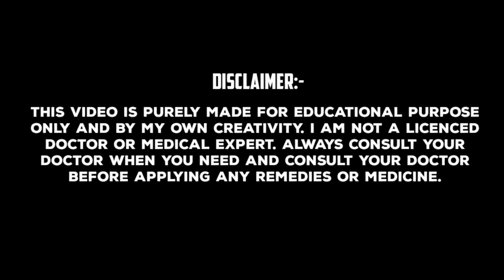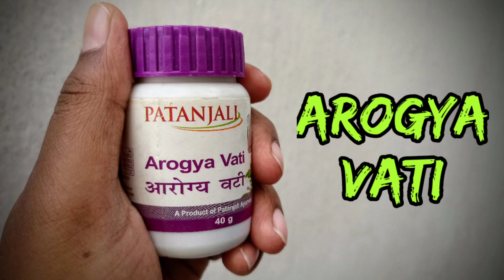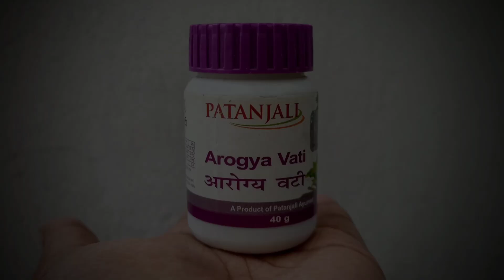১০০ বছর পর্যন্ত সুস্থ থাকার মহৌষধ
স্বাস্থ্যই হলো পৃথিবীর সবচেয়ে বড় সম্পদ।
একটি সুন্দর এবং সফল জীবন উপভোগ করার একমাত্র চাবিকাঠি হলো একটি নীরোগ শরীর।
কিন্তু বর্তমান দুনিয়ায় কাজের ব্যস্ততায় খানপান  এবং ঘুমের ভুল সময়ে অভ্যস্ত হয়ে, মাত্রাতিরিক্ত দূষণে, অতিরিক্ত রাসায়নিক সার প্রয়োগ করা ফল-সবজি খেয়ে, মানুষের গড় আয়ু, স্বাভাবিক সৌন্দর্যের এবং স্বাস্থ্যের যথেষ্ট অবনতি ঘটেছে।
বর্তমান পৃথিবীতে সবাই কমবেশি বিভিন্ন অসুখে ভোগেন। উচ্চ রক্তচাপ, ডায়াবেটিস, ক্যান্সার এবং হার্টের সমস্যা দিনে দিনে বৃদ্ধি পাচ্ছে। হজমের সমস্যা এবং কোষ্ঠকাঠিন্যে বর্তমান পৃথিবীতে 70% মানুষ ভোগেন।
আজকের এই ভিডিওতে আপনাদের জন্য এমন এক মহৌষধির তথ্য নিয়ে এসেছি, যা নিয়মিত সেবন করলে আপনি 100 বছর পর্যন্ত নিরোগ জীবন যাপন করতে পারবেন।
আয়ুর্বেদিক ওষুধটির সম্পর্কে জানতে ভিডিওটি অবশ্যই শেষ পর্যন্ত দেখুন। ঔষধ নীতির উপাদান গুলির উপকারিতা সম্পর্কে নিম্নে সংক্ষিপ্ত আলোচনা রইল 😊

        (AROGYA VATI by PATANJALI)

আরোগ্য বটির উপাদানগুলোর উপকারিতা এবং ব্যবহারের নিয়ম:-

1. আরোগ্য বটির প্রথম আয়ুর্বেদিক উপাদান টি হল গিলয় বা গুলঞ্চ।
যার বিজ্ঞানসম্মত নাম TINOSPORA CORDIFOLIA.
আয়ুর্বেদিক শাস্ত্রে গুলঞ্চকে অমরত্ব পাওয়ার উপাদান হিসাবে বর্ণনা করা হয়েছে। উচ্চ রক্তচাপ নিয়ন্ত্রণ করে ১০০% ডায়াবেটিস এবং হার্ট অ্যাটাকের ঝুঁকি কমায় গুলঞ্চ।
যৌবনদীপ্ত শরীর ধরে রাখতে অসামান্য সাহায্য করে গুলঞ্চ।

2. দ্বিতীয় উপাদানটি হলো নিম।
যার বিজ্ঞানসম্মত নাম AZADIRACHTA INDICA.
প্রায় 3 হাজার বছর ধরে প্রাকৃতিক এবং আয়ুর্বেদিক চিকিৎসায় নিমের ব্যবহার হয়ে আসছে।
নিম প্রাকৃতিক অ্যন্টিবায়োটিক এবং অ্যান্টিব্যাকটেরিয়াল রূপে কাজ করে আমাদের শরীরকে সব ধরনের রোগ অসুখের সঙ্গে লড়াই করতে ১০০% সাহায্য করে, নিম রক্তকে পরিশ্রুত করে বাত, পিত্ত, কফ, অর্থাৎ শরীর থেকে ত্রিদোষ দূর করে। সব ধরনের চর্ম এবং চক্ষু রোগের স্থায়ী সমাধান হলো নিম। নিম ডায়াবেটিস নিয়ন্ত্রণে অসাধারণ ভাবে সাহায্য করে।

3. তৃতীয় অসাধারণ উপাদানটি হলো তুলসী।
যার বিজ্ঞানসম্মত নাম OCIMUM SANCTUM.
তুলসী পাতা হার্টে ব্লকেজ সৃষ্টি হওয়া রোধ করে স্ট্রোকের ঝুঁকি কমায়।
পিগমেন্টেশনের সমস্যা দূর করে, মুখের সব রকম দাগ দূর করে, সুন্দর ঝলমলে ত্বক পেতে অসামান্য উপকারী তুলসী পাতা।
কিডনি এবং প্রস্রাব জনিত সব সমস্যা দূর করে তুলসী পাতা।
সাধারণ সর্দি কাশি জ্বর ইনফ্লুয়েঞ্জার সমস্যা গোড়া থেকে দূর করে তুলসী পাতা।
দাঁত ও দাঁতের মাড়ি সম্পর্কিত সব সমস্যা দূর করে তুলসী পাতা।

খাওয়ার নিয়ম:- প্রতিদিন সকালে ঘুম থেকে উঠে খালি পেটে এক গ্লাস হালকা গরম জলের সঙ্গে একটি আরোগ্য বটি নিয়মিত খাবেন। মাত্র 15 দিন ব্যবহারের পরে আপনি আপনার দৈনন্দিন স্বাস্থ্য অভূতপূর্ব পরিবর্তন লক্ষ্য করবেন। শরীর সবসময় চনমনে থাকবে, রোগ অসুখ সহজে আপনাকে ছুঁতে পারবে না, খিদে বাড়বে হজম শক্তি বাড়বে।‌ কোষ্ঠকাঠিন্যের সমস্যা সম্পূর্ণরূপে দূর হয়ে যাবে।

PIC & VIDEO CREDITS:- @PIXABAY @PEXELS